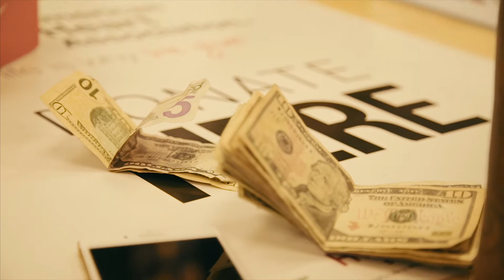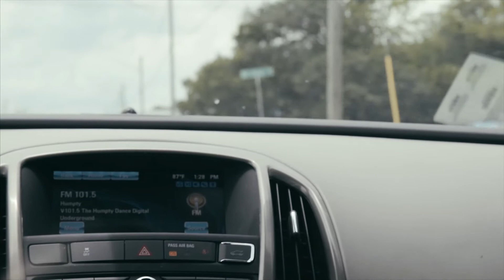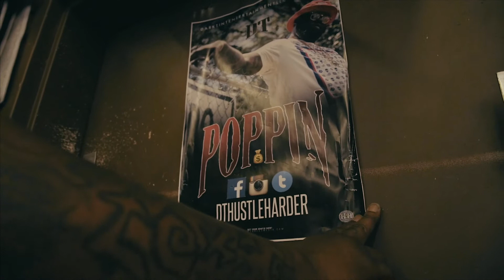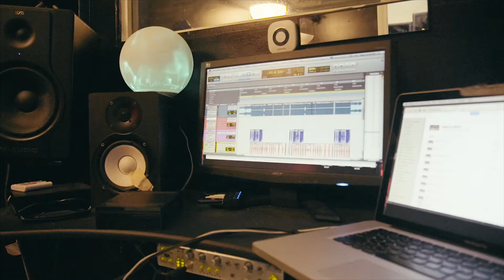Ramboe Slice - Slums: Blog Two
Equipment used:
Sony A7S II
Canon 24-105mm
Fotodiox Vizelex ND Throttle